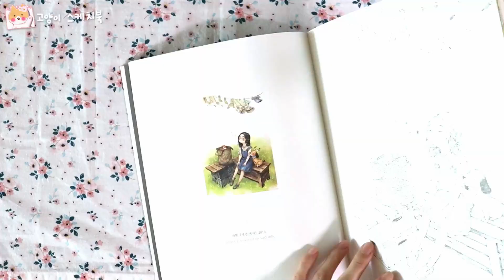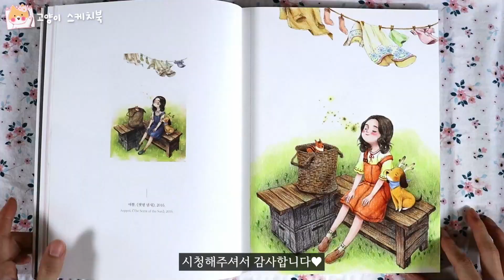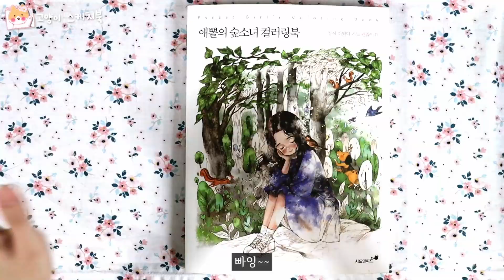🌞《The Scent of the Sun》 30x Speed Coloring / Aeppol Forest Girl's Coloring Book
Forest Girl's Coloring Book, 《The Scent of the Sun》🌞
30x Speed Coloring

애뽈의 숲소녀 컬러링북,
《햇볕 냄새》 색칠이예요🌞
30배속 빠른 영상입니다

🎵Track: Ikson - Among Stars 🌌🔭 [Official]